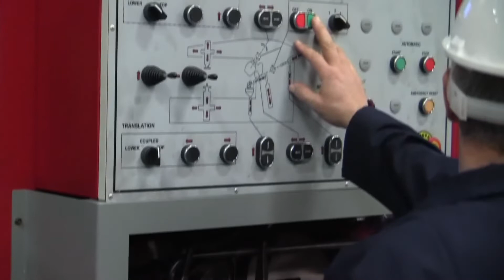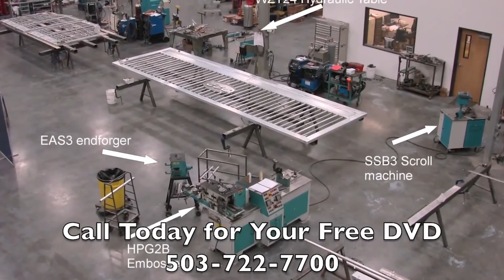Most Amazing Hand Metal Processing And Machinery Base Metal Processing You Must See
We Are  Try Hand On New Technology's ,New Methods Of Science , New Information Like These Various Of  Knowledge To  Your Hand ,  Knowledge Is The Most Powerful Thing Of Our life, If You You Really Like To Get More Knowledge To Your Hand Join With us. We Can Sure Get More New Amazing Thing To Your Hand In Every Second,

IF You Like To Know About More Info Above Machines . Equipment Below The Description

Metal Spinning Process

Stainless steel cookware utensils side wall embossing machine

Metal spinning and Flow forming lathe DENN model ZENN 80 CNC
Industrias Puigjaner S.A. - DENN

Pulley manufacturing process

DGCRANE
Add     :  Floor 30,Gongyuan INT'I Building, Jinsui Road,
           Xinxiang City, Henan,China
Stainless Steel Metal Lamps Hardware Inner Flanging Machine

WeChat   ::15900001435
BMB 25 Flanging Machine (Bombe Presi)

Hebo Machines - "The Money Machine 2"